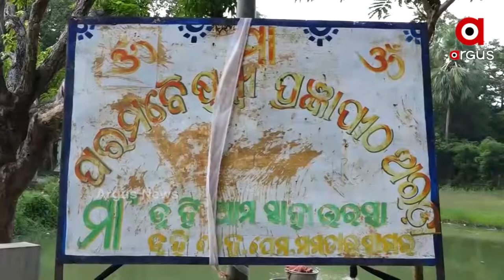ଆଜିକୁ ୧୫ ବର୍ଷ ଧରି ବିଦ୍ୟୁତ୍ ସେବାରୁ ବଞ୍ଚିତ ଆଠ ପରିବାର ।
ଆଜିକୁ ୧୫ ବର୍ଷ ଧରି ବିଦ୍ୟୁତ୍ ସେବାରୁ ବଞ୍ଚିତ ଆଠ ପରିବାର । ୫ ବର୍ଷ ହେବ ଖୁଣ୍ଟ ପୋତାଯାଇ ତାର ଟଣା ସରିଛି । ସରକାର ଗରିବ ଓ ଆର୍ଥିକ ଅନଗ୍ରସର ଲୋକଙ୍କୁ ମାଗଣାରେ ବିଦ୍ୟୁତ ଯୋଗାଇ ଦେବାପାଇଁ ସୌଭାଗ୍ୟ ଯୋଜନା ମାଧ୍ୟମରେ ବିଦ୍ୟୁତ ଯୋଗାଇ ଦେଉଛନ୍ତି । ହେଲେ ଏହି ଆଠ ପରିବାରର ଲୋକଙ୍କ ପାଇଁ ସତେ ଯେମିତି ସାତ ସପନ ପାଲଟିଛି ବିଜୁଳି ଆଲୁଅ।